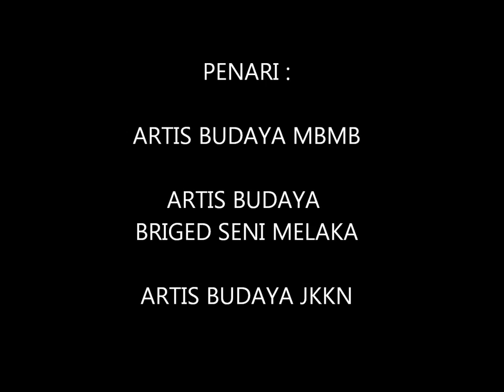TUN FATIMAH MELAKA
Artis Budaya :  MBMB , Briged Seni Melaka , JKKN
Pemuzik Professional : Kombo Majlis Bandaraya Melaka Bersejarah ( MBMB )